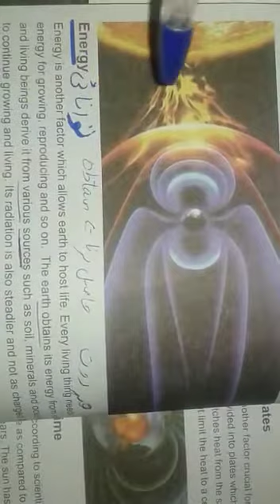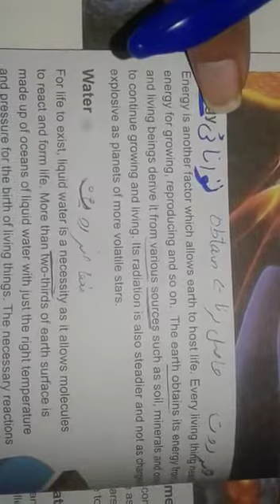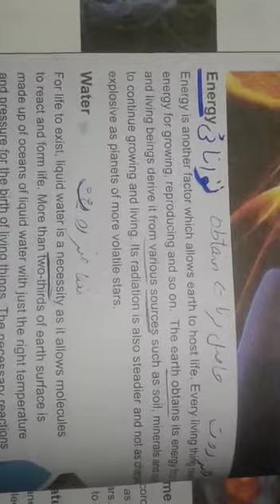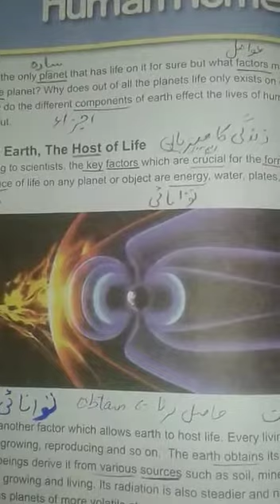G.6 I Geography Unit#01 l Part-2 l April 1, 2021